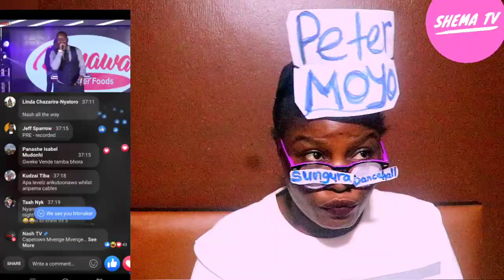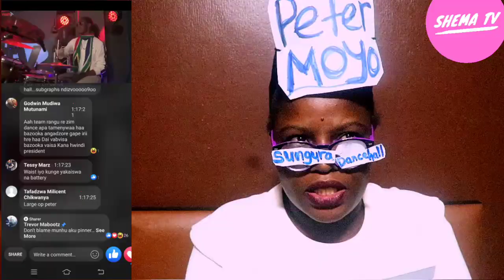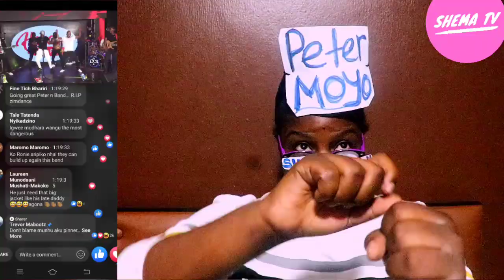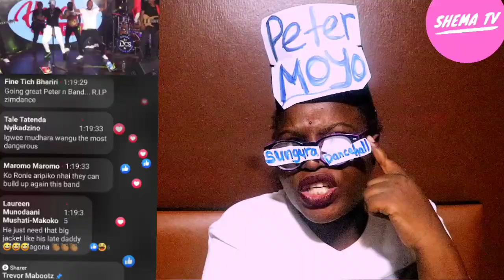Peter Moyo best perfomance on NashTv Apolöjersëy Show!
This is an educative commentary video about trending stories in Zimbabwe.